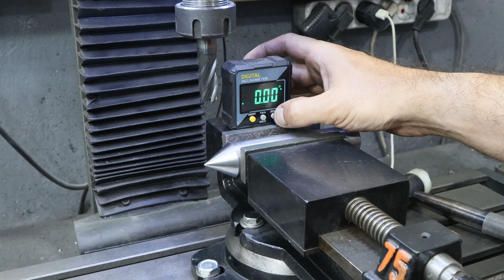Torna Tezgahı Mod: Yarım sabit punta nasıl yapılır?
Tornada alın tornalamasında kullanılan yarım puntanın nasıl yapıldığını öğreteceğim.

Torna tezgahlarında gezer puntaya takılan pek çok donanım bulunuyor. Bu donanımlardan bir tanesi de sabit puntalardır. Sabit punta kullanırken alın tornalama çok zahmetli oluyor. Torna tezgahlarında kullanılmak üzere yarım sabit puntalar genellikle çok kullanışlı oluyor.
Bu videoda size torna tezgahlarında sabit punta ve yarım puntaların kullanımını ve nasıl imal edildiğini öğreteceğim. İngilizce olarak bu donanımlara "dead center" olarak isimlendiriliyor ancak yarım puntalar için "half dead center" terimi kullanılyor.